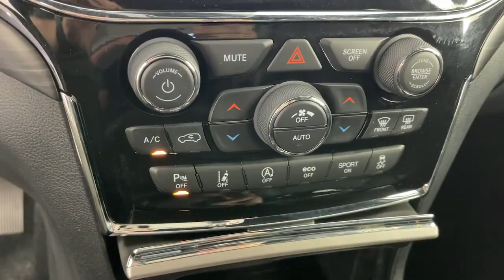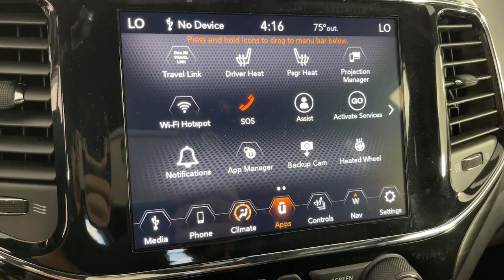2021 Jeep Grand_Cherokee Monrovia, Pasadena, Los Angeles, Montebello, Azusa, CA BT543723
Diamond Black Crystal Pearlcoat Used 2021 Jeep Grand_Cherokee Laredo X available in monrovia, California at Monrovia CDJR. Servicing the Pasadena, Los Angeles, Montebello, Azusa, CA area.

Monrovia CDJR
1305 S Mountain Ave

FRESH ARRIVAL!! 19/26 City/Highway MPG Odometer is 5331 miles below market average!CARFAX - No Accidents CARFAX - One Owner Grand Cherokee Laredo X 3.6L V6 24V VVT 1-Year SiriusXM Guardian Trial 4G LTE Wi-Fi Hot Spot 4-Wheel Disc Brakes 506 Watt Amplifier 5-Year SiriusXM Traffic Service 5-Year SiriusXM Travel Link Service 8.4 Touchscreen Display ABS brakes Active Noise Control System Advanced Brake Assist Altitude Appearance Package Altitude Grille Anti-whiplash front head restraints Apple CarPlay Auto High Beam Headlamp Control Black Roof Molding Black Suede Seats w/Black Stitching Body Color Claddings Body Color Fascia Body Color Shark Fin Antenna Bridgestone Brand Tires Dark Day Light Opening Moldings Dark Headlamp Bezel Finish Dark Lens Taillamps Delete Laredo Badge Dual front impact airbags Dual front side impact airbags Four wheel independent suspension Front Accent/Body Color Fascia Front anti-roll bar Full Speed FWD Collision Warn Plus Gloss Black Jeep Badging Gloss Black Rear Fascia Applique Google Android Auto GPS Antenna Input GPS Navigation HD Radio Heated Front Seats Heated Steering Wheel Integrated Voice Command w/Bluetooth Knee airbag Lane Departure Warning Plus Low tire pressure warning Occupant sensing airbag Overhead airbag Power Liftgate Power Sunroof Premium Alpine Speaker System Protech II Quick Order Package 2BM Laredo X Radio: Uconnect 4C Nav w/8.4 Display Rear Accent/Body Color Fascia Rear anti-roll bar Rear Fascia Black Molded in Color Step Pad Remote Start System Security Alarm Single Exhaust w/Bright Tip SiriusXM Satellite Radio SiriusXM Traffic Plus SiriusXM Travel Link Speed-sensing steering Steering Wheel Mounted Audio Controls Sun & Sound Group Traction control Universal Garage Door Opener Wheels: 20 x 8.0 Gloss Black Aluminum.